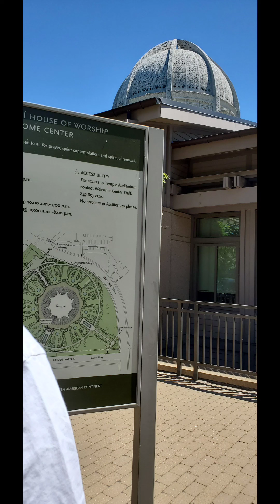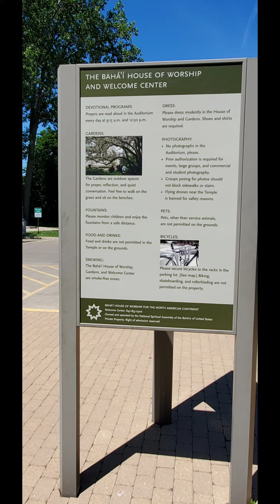BAHAI TEMPLE REVISITED !....JUNE 2021